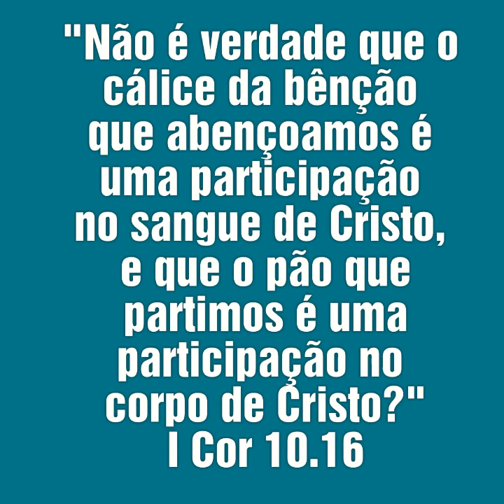ANTES DE TOMAR A PRÓXIMA CEIA, ASSISTA ESSE VÍDEO!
I Coríntios 10.16
"Não é verdade que o cálice da bênção que abençoamos é uma participação no sangue de Cristo, e que o pão que partimos é uma participação no corpo de Cristo?" NVI

A doutrina da Transubstanciação defendida por Lutero dizia que quando oramos pelo pão e pelo suco, eles se transformam literalmente, no corpo e no sangue de Jesus.

João Calvino defendia que pão e suco eram apenas símbolos e que não tinham nenhum efeito na vida de quem toma a ceia. Nem fisicamente, nem espiritualmente.

Porém, o Ap. Paulo fala do perigo de tomar a ceia de forma indigna: "Porque qualquer que comer este pão ou beber o cálice do Senhor indignamente, come e bebe para sua própria condenação, não discernindo o corpo do Senhor." I Cor 11.27

Charles Finney, teólogo inglês, em 1851 escreveu o Livro Teologia Sistemática, e explica baseado em I Cor 10.16, que quando oramos pelo pão e pelo suco eles ganham os elementos ESPIRITUAIS do corpo e do sangue de Cristo.

Se você tem alguma pergunta que gostaria que se transformasse em vídeo resposta, mande uma mensagem para o WhatsApp 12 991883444 e faremos um vídeo com a resposta da sua pergunta. 😉